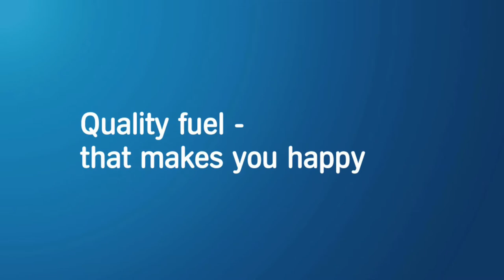Aral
Aral - Glamrock

Directed by Mathias Hovgaard